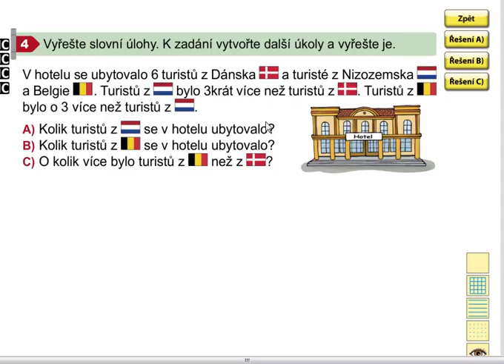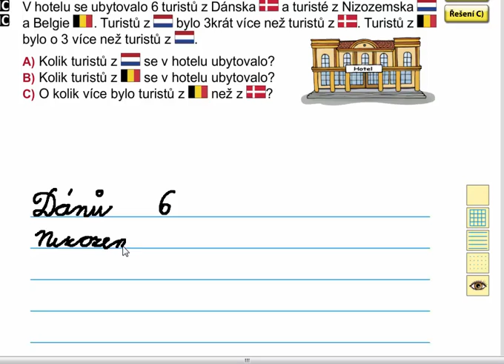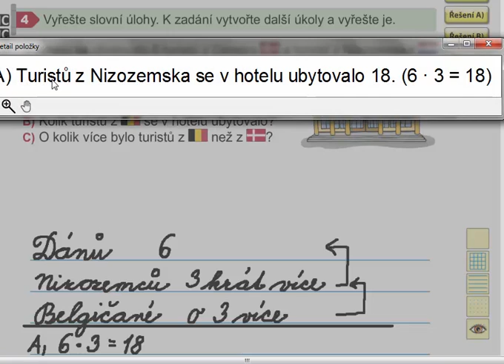Násobení a dělení čísly 2,3 (slovní úloha), Matýskova matematika 7. díl, strana 13, cvičení 4